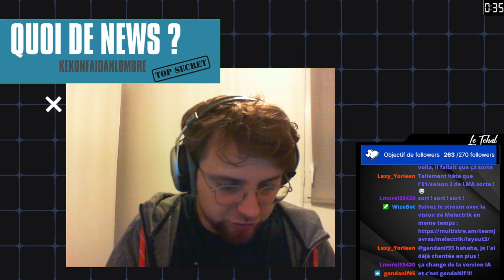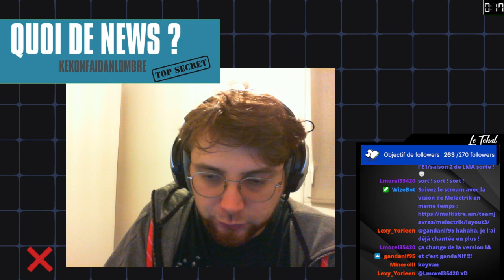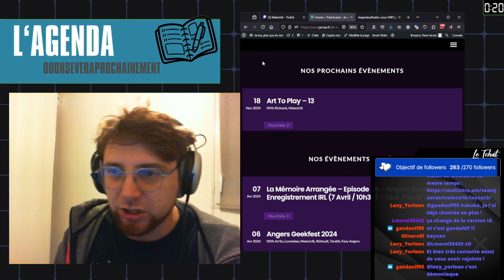L'ACTU n°03 - Début Septembre 2024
On test un nouveau contenu pour vous tenir au courant de notre actualité en moins de 10 minutes ! On parle de A Tour De Rôle, La Mémoire Arrangée, Chatiments, Inspecteur Desfac avec sa nouvelle pochette en cours d'elaboration, 4 nouveaux membres dans Javras, de Art To Play et deux autres conventions !